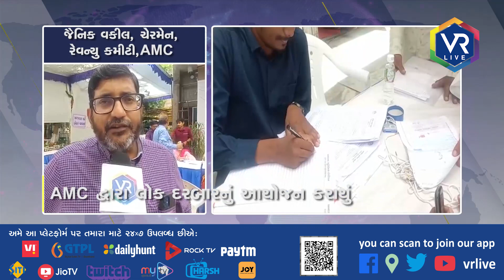News | AMC દ્વારા લોક દરબારનું આયોજન કરાયું | VR LIVE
Description | અમદાવાદ મ્યુનિસિપલ કોર્પોરેશનના રેવન્યુ વિભાગ દ્વારા એક દિવસ માટે  લોક દરબાર નું આયોજન કરાયું. શહેરના 48 વોર્ડની સાતેય ઝોનલ કચેરી પર લોક દરબાર નું આયોજન કરાયું.અહીં પ્રોપર્ટી ટેક્સ ની અંદર નામ સુધારણા, સરનામું બદલવા અને સુધારણા, આકરણી કરવી, ટેક્સ બિલ અલગ કરવા,જેવી નાની મોટી રોજબરોજની અરજીઓનો નિકાલ એક જ દિવસમાં તેમજ એક જ સ્થળેથી થાય તે માટે લોકદરબારનું આયોજન કરાયું હતું